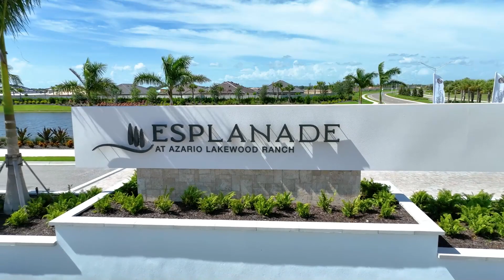Resort Amenities in Lakewood Ranch, FL | Welcome to Esplanade at Azario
Whether you want to work out or chill out, Esplanade at Azario Lakewood Ranch has something for everyone. Dive into the heated resort-style pool. Tone up in the fitness center. Get your cardio in at an aerobics class. Relax with a facial massage. Play a little pickleball. Go for a walk along miles of community trails. Exercise outdoors at Vitality Park. Work on your tan while lounging poolside. Catch up with friends around the fire pit. The possibilities at Esplanade are endless!

Residents of this Esplanade community have access to an array of signature resort amenities including a Wellness Center, a planned Culinary Center, resort-style pool, state-of-the-art fitness center, sports courts, and more! From active recreation to relaxing pursuits, Esplanade at Azario Lakewood Ranch offer something for everyone.